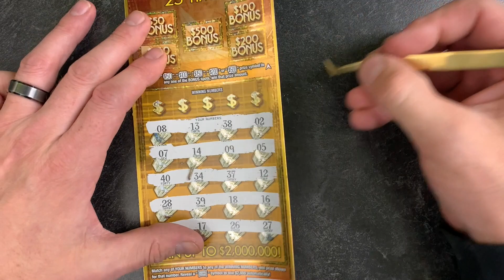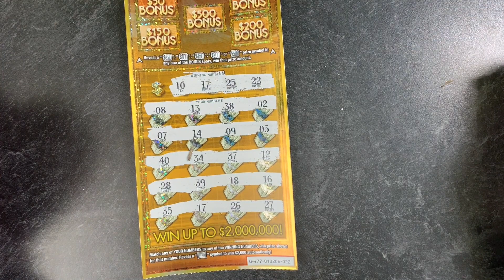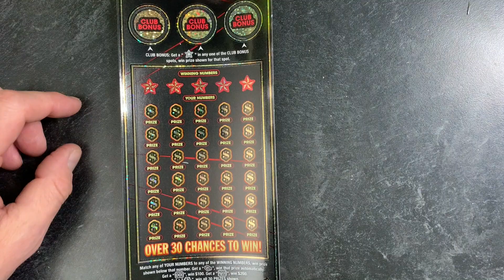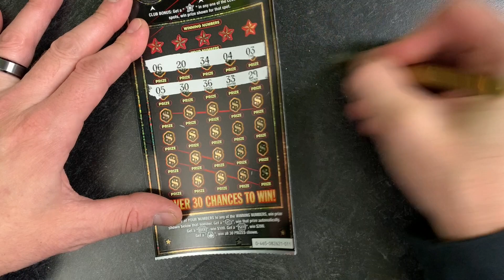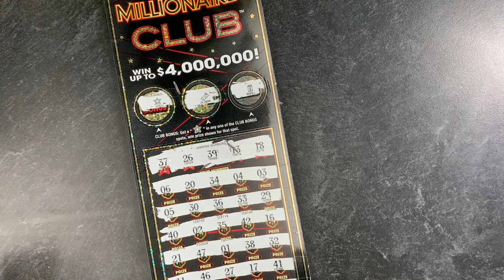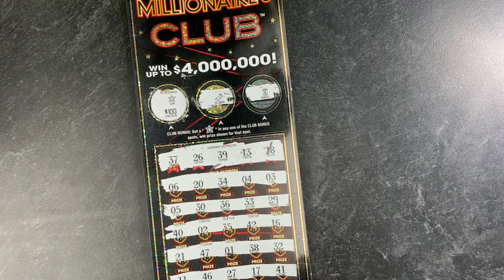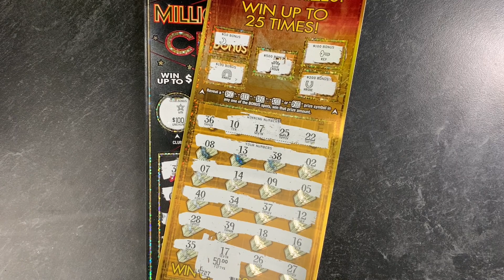WOW! Great Sunday PROFITS!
This is great luck on just 2. Scratching a $30 Millionaire's Club and the new $20 $2000 Large Michigan Lottery ticket.